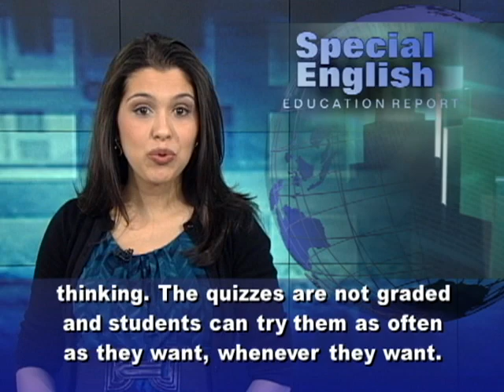Another Look at Massive Online Open Courses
A class with tens or even hundreds of thousands of students might sound like a teacher's bad dream. But a big idea in higher education these days is the massive open online course, or MOOC. Some universities offer free, non-credit MOOCs available to anyone in the world. Others charge for courses and provide credits. The idea is still developing. The Massachusetts Institute of Technology recently started its first MOOC. The school plans to offer many free, non-credit courses through a project called MITx.  So far, most massive open online courses are in computer science, technology, mechanics and engineering. For example, students around the world are taking a free course called "Building a Computer Search Engine." Two computer scientists, Sebastian Thrun and David Evans, are offering this course through udacity.com. Mr. Evans is on leave from the University of Virginia. Mr. Thrun is a Stanford research professor and a Google Fellow best known for his work on a driverless car. For six weeks, the students watch short videos and then take informal quizzes. Mr. Evans says the quizzes are part of the lecture to keep students engaged and keep them thinking. The quizzes are not graded and students can try them as often as they want, whenever they want. They can also watch the videos repeatedly. Students receive homework and join online groups to exchange questions and answers about the course. The teachers hold virtual office hours to answer questions that the students have voted to send them. They also present their own questions and observations.The students take a final examination to show where they rate in the class  Everyone who finishes the course receives a grade and proof of completion. Top students get letters documenting their work.  Mr. Thrun started Udacity, which supports free MOOCs. Udacity hopes to make a profit in the future by connecting possible employers with interested students. On his Stanford homepage he says he wants to "democratize" education. Education, he says, should be free, accessible for all, everywhere and any time. David Evans says online courses can deliver high-quality education to many more students at much lower cost . But he recognizes the limits. His hope, he says, is that "the best traditional universities will be able to focus on the things they can do really well that can't be done better through an online university." For VOA Special English, I'm Alex Villarreal.